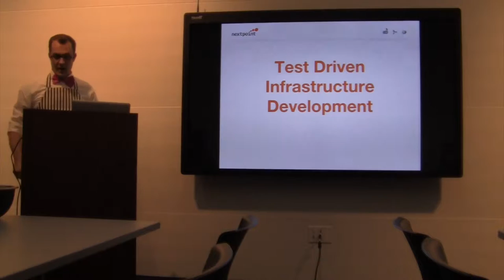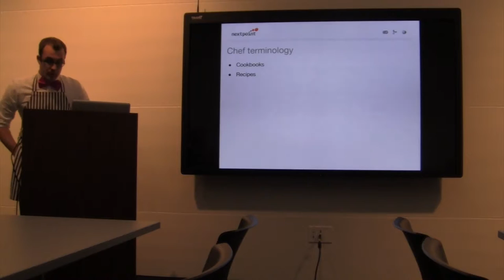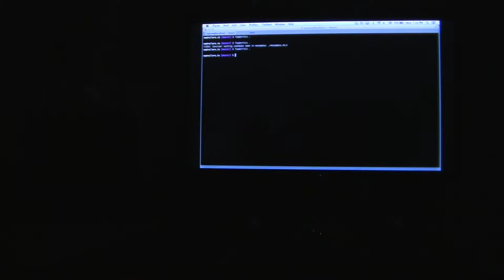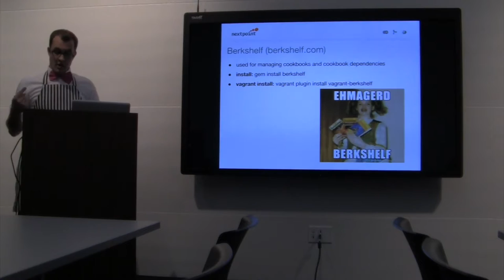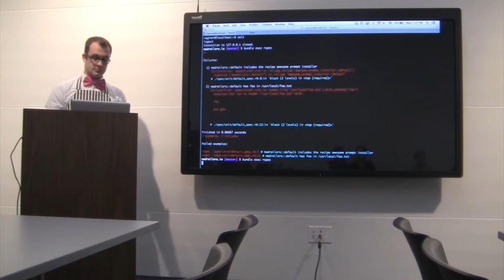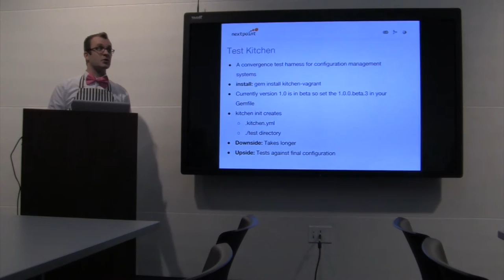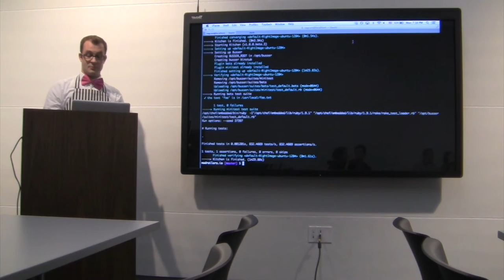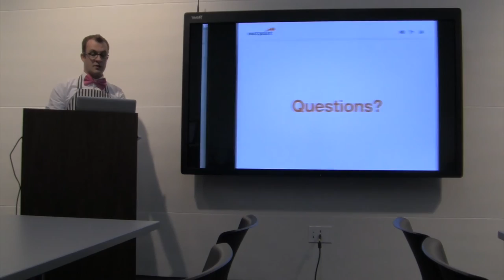Testing Chef Configurations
You've got your unit tests - you've got your functional tests - but it's all for naught if your server won't start! With Chef we're writing code to setup resources on servers, but how do we write tests for infrastructure as code? Dakota Dux will talk about why Nextpoint treats servers like candy wrappers, and how to use test driven development to improve your chef recipe progression. We'll breeze through the basics of developing Chef cookbooks, and then dig into writing some tests for infrastructure as code using test-kitchen.